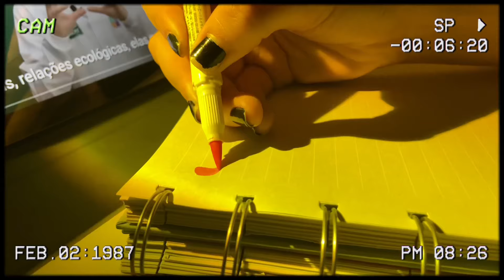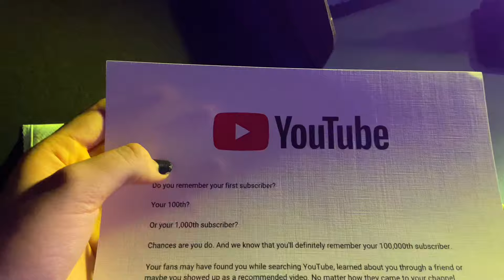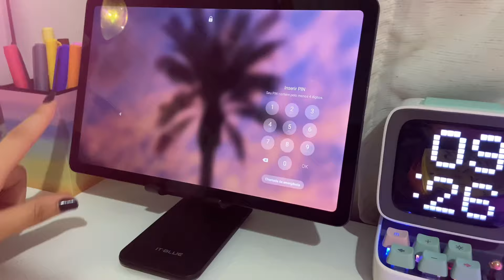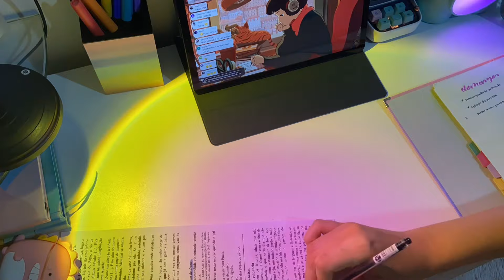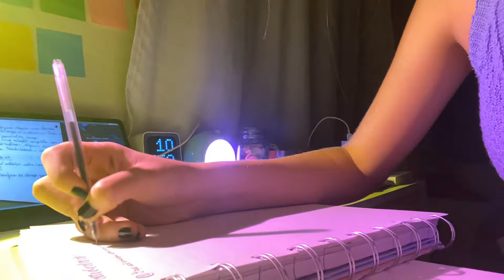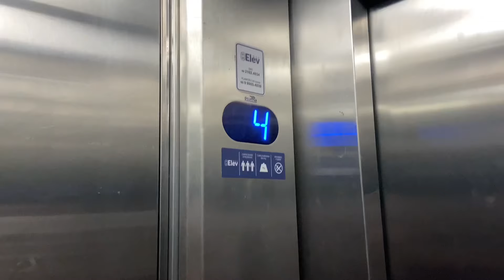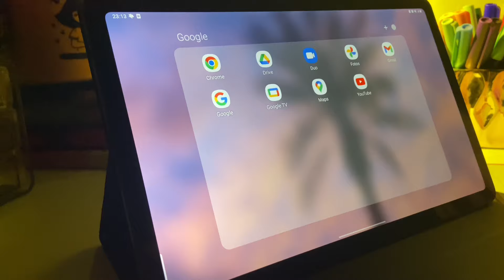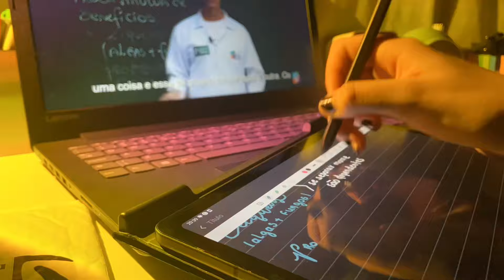Um dia produtivo comigo - estudos ,ganhamos a placa de 100k, organização,planejamento e muito mais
Oie genteeeeee ! Eai como vocês estão ??? Espero que gostem desse vídeo ! E vamos de rumo a 120k

Me segue no Instagram: @ianastudiess

Quer garantir um caderno studies ?

🏷️MEU CUPOM : IANA

STATIONERY PAL
Cupom: IANA